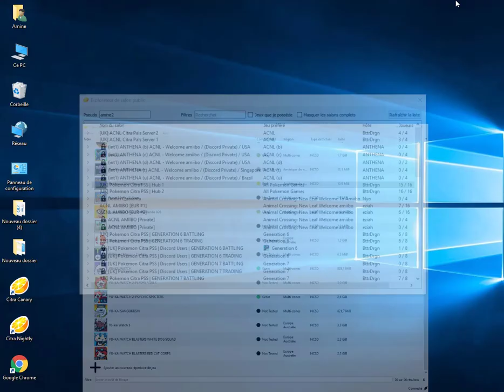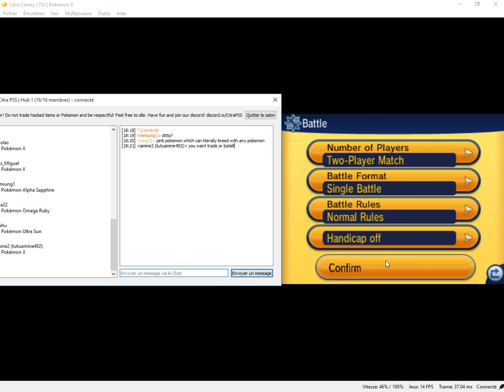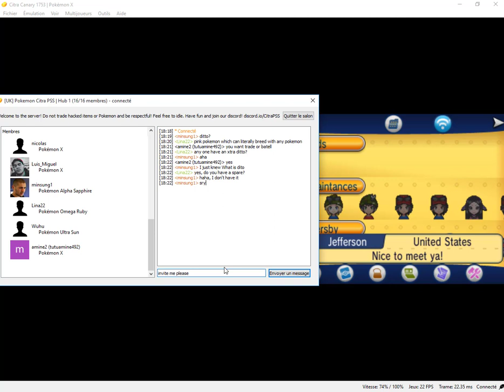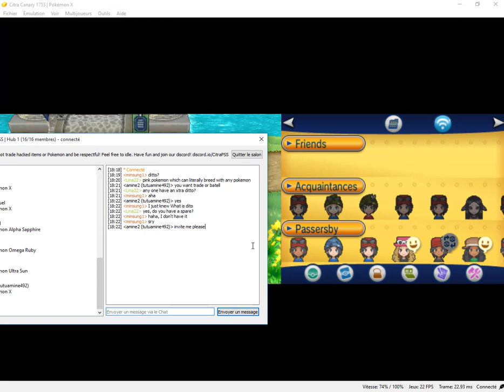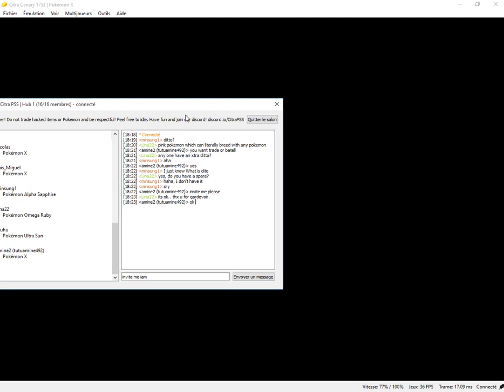jouer avec vos amis sur citra